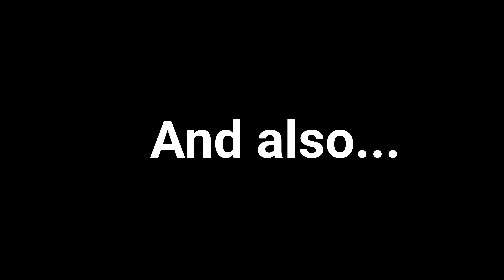Commentary 39: @Kidsshowsyesadultsshowno Made a Grounded Video Out of Me 😒😒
For  @MarioTheMovieCollector   @UrLocalSpongeBobFanGuy    @PrincessPeachFanatic @UrLocalDisneySpiderverseFan2K    @UrLocalMarioAndSonicGuy
@cesarsmediaclubhouse2008    @The GoAnimator and Mizfit Monstar Rainboom Rascal   @UrlocalWindDancerfanguy2004